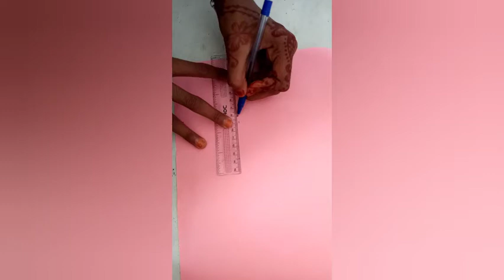how to make easy flower 2020